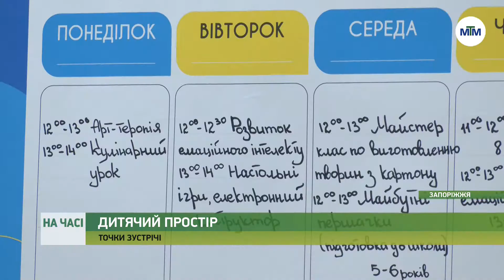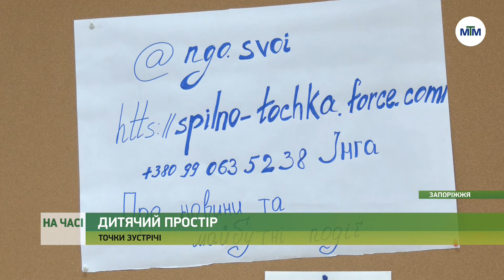На часі - Волонтери організували творчі заняття для малечі. Як долучитися. - 21.06.2022